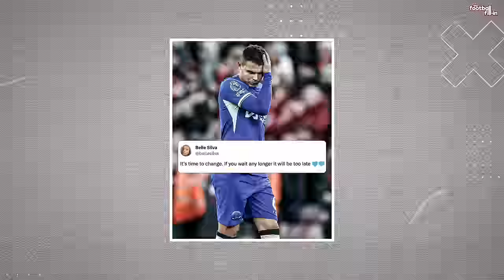Alisson & Van Dijk’s NIGHTMARE at Arsenal & Is Poch Getting SACKED?! TFFI 22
Goals on goals on goals! Ben Foster, Dave Watson and Mark Goldbridge break down all the drama from another action-packed weekend in the Premier League, with the title race taking a twist after Arsenal beat Liverpool 3-1 on Sunday. The lads break down the game and the uncharacteristic mistakes made by both defences, with Alisson and Van Dijk having afternoons to forget…

Wolves have been scoring for fun lately and they kept that going with a 4-2 win at Chelsea to pile more pressure on Mauricio Pochettino. Is the former Spurs man going to last the season? Or is he facing the sack? And talking of teams scoring for fun, Luton Town made it eight goals in two games, following up their 4-0 win over Brighton with a crazy 4-4 draw at Newcastle!

You don’t want to miss all of that, plus:
🧤Vicario being obstructed on corners again!
🔥Would Ollie Watkins get into any Premier League team?
🔴 Man Utd’s youngsters step up!
 🤕Was Roy Hodgson at fault for Olise’s injury?

Timestamps:

00:00 Intro
1:04 Arsenal 3-1 Liverpool
3:11 That Raya and Saliba mistake…
6:07 Van Dijk at fault for all three goals?
8:38 The Arteta Celebration...
11:23 Who is going to win the Premier League?
12:14 Wolves are flying!
13:11 How well is Gary O’Neil doing?
14:15 What’s going on at Chelsea?
15:15 Is Pochettino going to get sacked?!
18:26 Rob Edwards’ INCREDIBLE job with Luton!
22:00 The new GK obstruction rule… Everton take advantage!
30:31 Aston Villa and Ollie Watkins put FIVE past Sheff Utd!
34:40 Sheffield United are struggling…
36:52 Manchester United and their youngsters SHINE!
38:03 Marcus Rashford needs to adapt!
40:56 Lisandro Martinez Injury
42:29 Roy Hodgson and that Olise injury…
47:16 The Football Fill-In Quiz